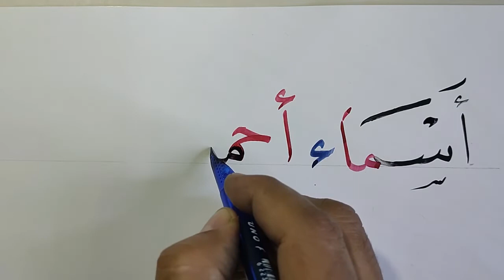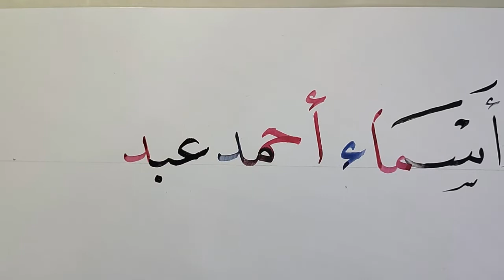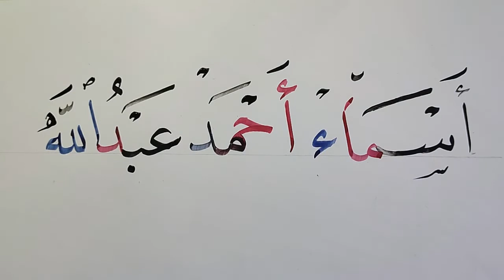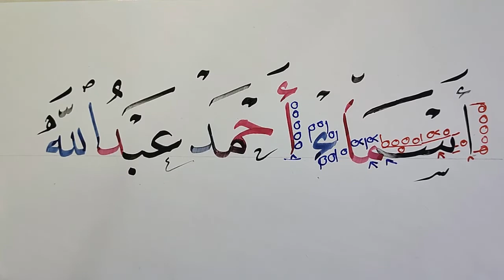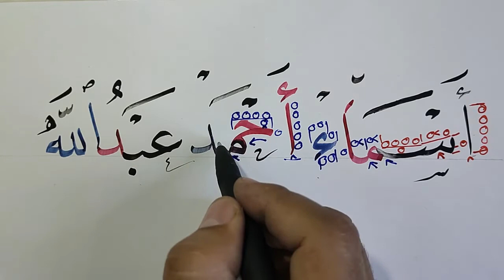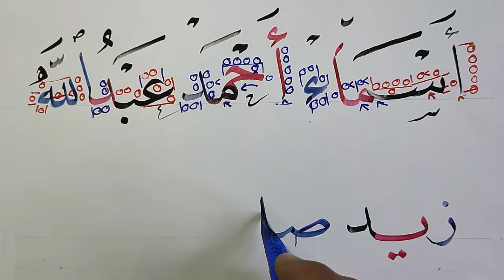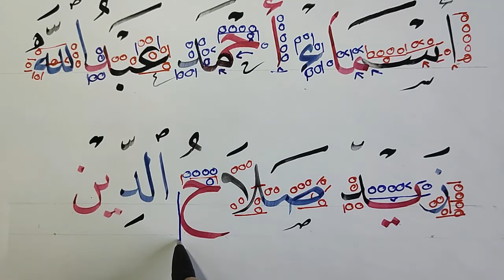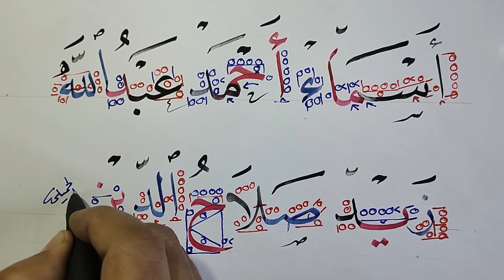💚تعليم💯الخط💯العربي💚بسهولة👈اكتب اسمك😍بـ خط النسخ⏮️قناة محمد الحميلي⏭️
تعلم الخط العربي بسهولة وحسن خطك معنا واكتب اسمك بخط جميل بخط النسخ وكتابة اسم 💚أسماء أحمد عبد الله💚زيد صلاح الدين💚عزيزي المشاهد اترك تعليق بذكر اسمك✒️حتي يتم كتابته في حلقات قادمة 💚